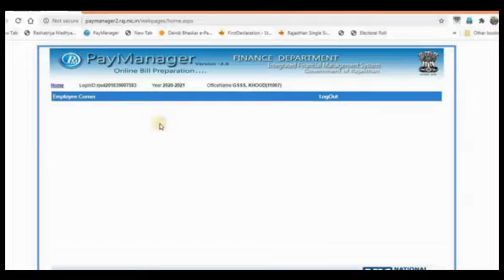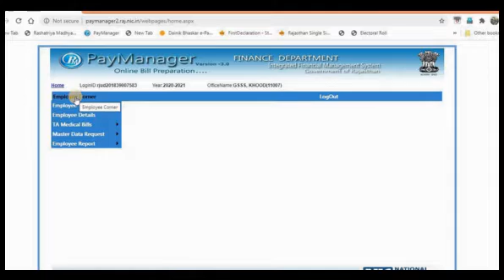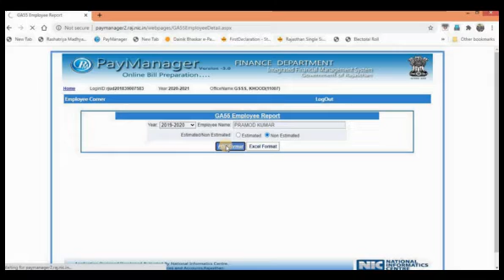how to get GA55 on paymanager | PK Rohilla Study Point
सभी सरकारी कार्मिको के लिए समर्पित चैनल जिसमें सभी प्रकार की सूचनाओं कार्याे वं न्यू अपडेट यहां दिया जाएगा
How to employee login on paymanager